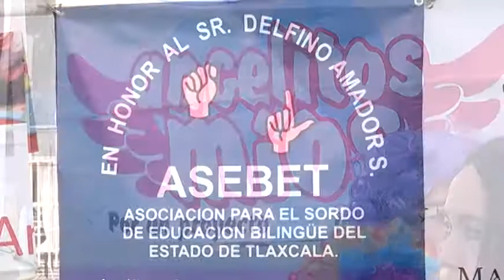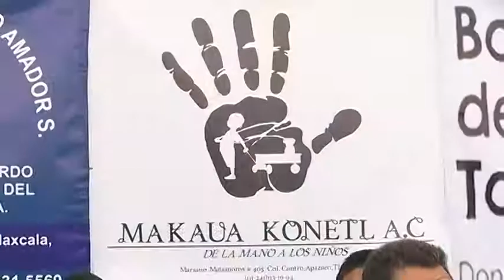Suman fuerzas Asociaciones civiles en favor de sectores vulnerables